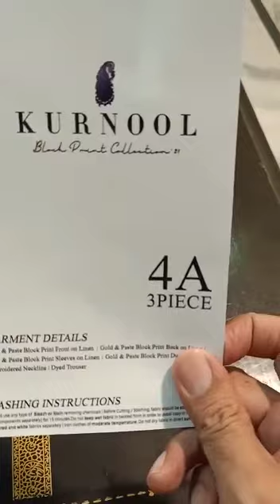Sana Safinaz Replica Kurnool Block Print Collection 2021 Unstitched 3pc Suit 4A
- Gold & Paste Block Print Front on Linen.

- Gold & Paste Block Print Back on Linen.

- Gold & Paste Block Print Sleeves on Linen.

- Gold & Paste Block Print Dupatta on Linen.

- Embroidered Neckline.

- Dyed Trouser.

Note:
-King Copy.

-Sana Safinaz Kurnool Block Print Collection which is 100% same as original in every prospect.